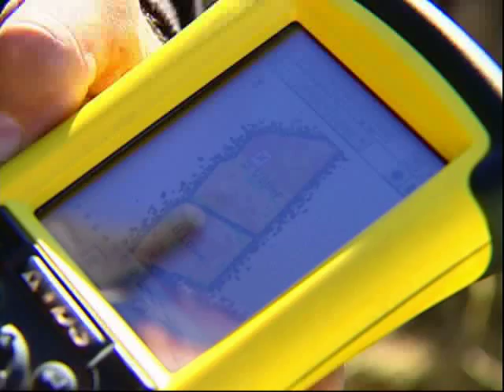Viticulture Goes High Tech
Iron Horse Vineyards rips out vines and relies on new technology for replanting